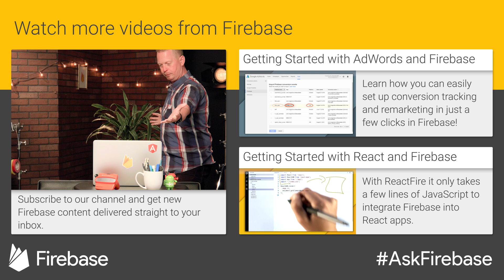AngularFire, AnDevCon, and Cache Management with Magnus Hyttsten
Ask the Firebase team your Firebase questions. This week on the show: Magnus Hyttsten, Developer Advocate!

AskFirebase Questions of the Week

0:58 - davidjpfeiffer - When will you support Angular Universal?

1:56 - bekobird - Is it necessary to remove listeners from Database?

2:37 - AdamA0908 - are you going to update angularfire then re-record the firecast?

3:02 - PierB - What's the best way to manage the cache in the realtime database?

3:30 - @_denb - Hi firebase is there a way to get a list of user in my app?

4:25 - MS_Ibrahim_ - Can i get the storage size of document, or duration of video file, or the number of downloads using Firebase Storage?

5:34 - AskFirebase at AnDevCon 2016